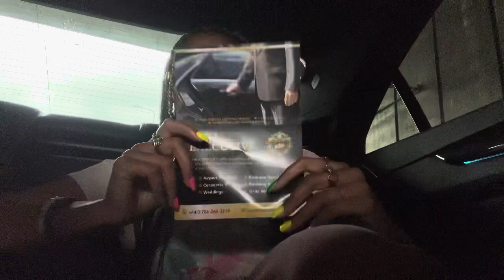666 Portal Energy Guidance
In this video learn about this poweful 6/6/6 portal! As we are in a universal year 6, the energy represents, Divine Love, Healing aharmony & the planet/goddess venus!

The 6:6 portal is a powerful gateway getting
us ready for the lions gate portal in August.
The 6:6 portal is clearing an old matrix
paradigm that is carried within your DNA.
Over the next few months many of you will be
removing a seal that has been placed over
your third eye and crown chakra. This seal
was an old matrix tool to keep you from
accessing your souls wisdom and
rememberance. During this portal we are
clearing density and old matrix conditioning
from our field and our DNA. This is a good
time to do past life regressions, light body
activations and third eye and crown chakra
clearing.

When we move through portal
energies we want to be sure we are
protecting our homes, our energy and our
channels. Protection will be key as we move
into the next stage of our ascension.

For personal readings, coaching sessions please email

Love & light 💫💜🙏🏽
Steph